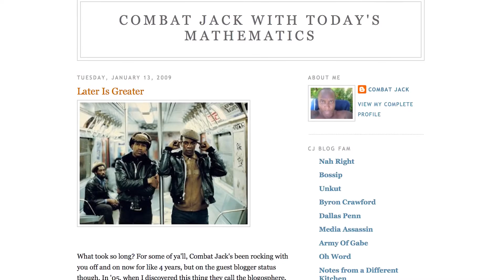Webbing: Combat Jack | BK Stories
In 2003, Reggie Osse shut down his music law practice and started blogging as Combat Jack. Now Combat Jack is the name of a hip-hop music podcast and web series that's interviewed Busta Rhymes, and discussed issues like black culture, gentrification, an police corruption.

EDITOR: Joseph Reinhart